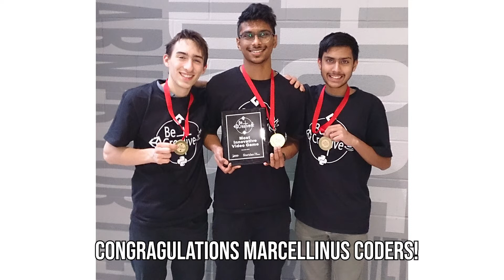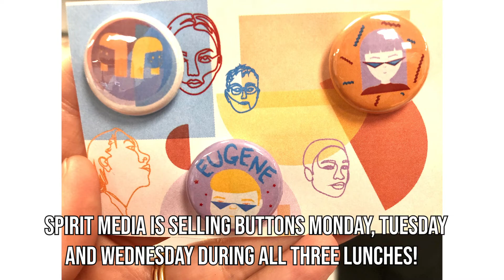St. Marcellinus Morning Announcements - Wednesday, December 18th 2019